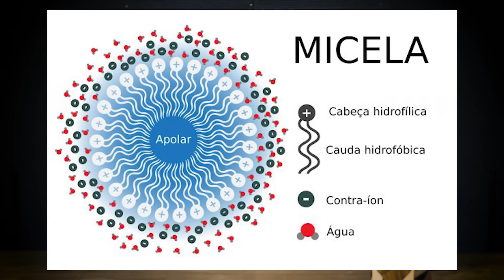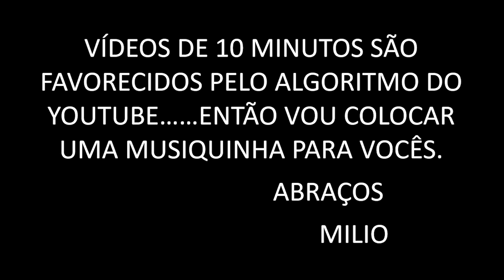LAVAR AS MÃOS PODE SALVAR SUA VIDA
No Noticias Científicas de Hoje o Emilio nos conta a história do sabão, como sabão funciona e por que lavar as mãos com sabão é a melhor forma de evitar doenças!